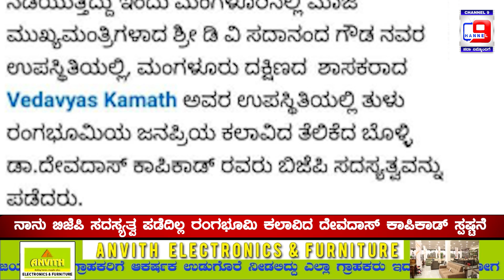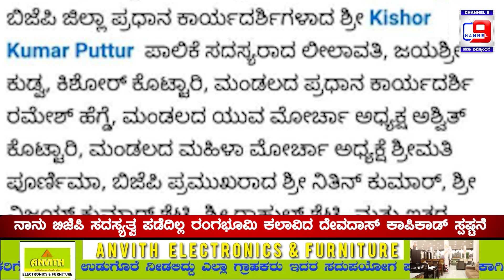ನಾನು ಬಿಜೆಪಿ ಸದಸ್ಯತ್ವ ಪಡೆದಿಲ್ಲ ರಂಗಭೂಮಿ ‌ಕಲಾವಿದ ದೇವದಾಸ್ ಕಾಪಿಕಾಡ್ ಸ್ಪಷ್ಟನೆ